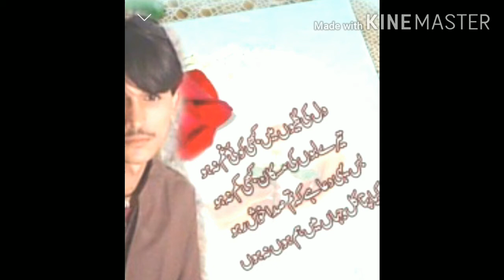Balochi new songs 2020👍👍👍👍💔❤❤